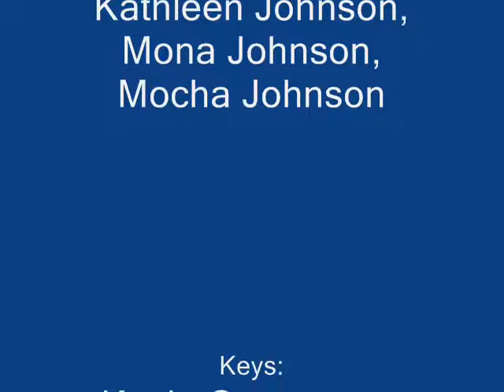BKS Etta Medley_2010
Recorded @ Home Bass Audio, 2010.